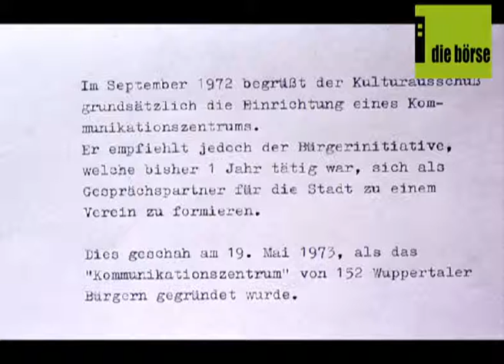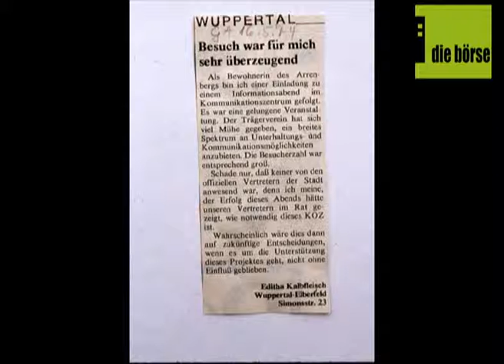börse bilderbogen 2004